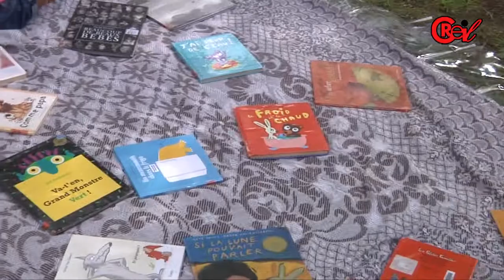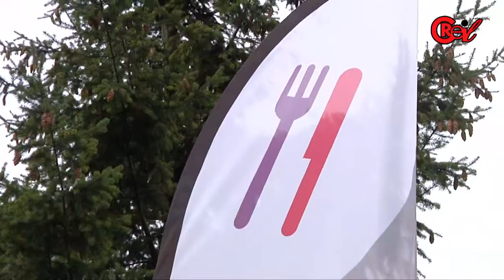Creil, bords de l'Oise 2011